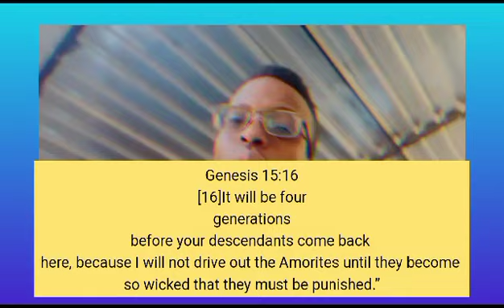ANSWERED Prayer…YOU ARE GOING TO HERE THIS NEWS, THE MAN IS D,,,, God says